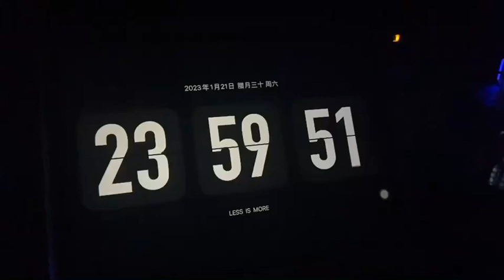Happy New Year 2024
Celebrate Happy New Year 2024